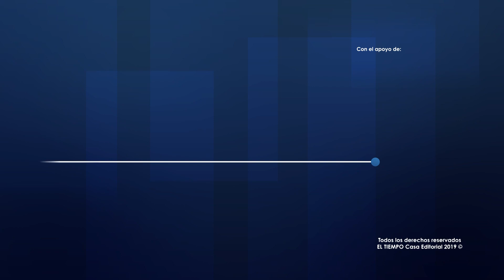La tercera dosis de la vacuna de Pfizer será "probablemente" necesaria, según farmacéutica